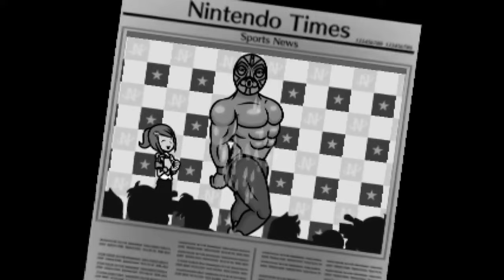Ringside, but Playable! (Read Desc.)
How to Play:
- Press the right arrow key to answer the reporter! This applies to both single and double responses.
- Press L to "pose for the fans!"
(Note: This video only works on a computer.)

If you want to "Go for a Perfect!", you can press 0 every time you miss (which should be indicated by a black screen appearing for more than a few frames).

If you like this one, why not try the others on my channel? I have a playlist for all of them.

Thanks to @AngryTapper2 for the gameplay.